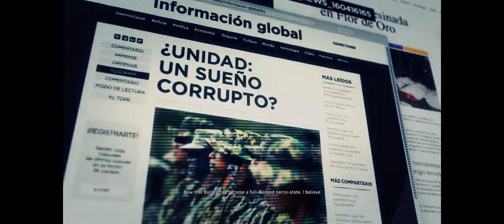Tom Clancy's Ghost Recon® Wildlands - #56 Major General Baro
In "Tom Clancy's Ghost Recon Wildlands - Major General Baro #56," players are tasked with confronting Major General Baro, a high-ranking military leader who has allied himself with the Santa Blanca cartel to further their interests in Bolivia. As elite Ghost operatives, players must gather intelligence, locate Major General Baro's compound, and neutralize him to disrupt the cartel's control over the military and restore order to the region.

The mission involves strategic planning, reconnaissance, and tactical execution as players navigate through enemy territory to reach Major General Baro's heavily fortified compound. Players may encounter various challenges, including cartel patrols, military checkpoints, and fortified defenses, which they must overcome using stealth, firepower, or diversionary tactics.

Once inside the compound, players must confront Major General Baro and his loyal soldiers, ensuring his capture or elimination. Success in the mission requires effective teamwork, adaptability, and quick thinking as players navigate the dangerous and high-security environment.

"Major General Baro" is a high-stakes mission that highlights the intense and immersive gameplay of Ghost Recon Wildlands. With its vast open-world environment, cooperative multiplayer gameplay, and tactical combat mechanics, the mission offers players a thrilling and challenging experience as they work to dismantle the cartel's influence and restore peace to Bolivia.